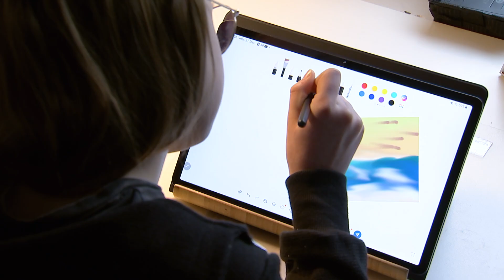Aline (11) heeft al 5 jaar kanker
In het programma 'Lichtpuntjes tegen kanker' op Eén praat Siska Schoeters met mensen die met kanker te maken krijgen. Eentje daarvan is Aline. Ze is 11 jaar oud en heeft al 5 jaar kanker. Dat je als kind kanker krijgt is heel uitzonderlijk. Wij zijn met haar gaan praten om te horen hoe het is om te leven met de ziekte.